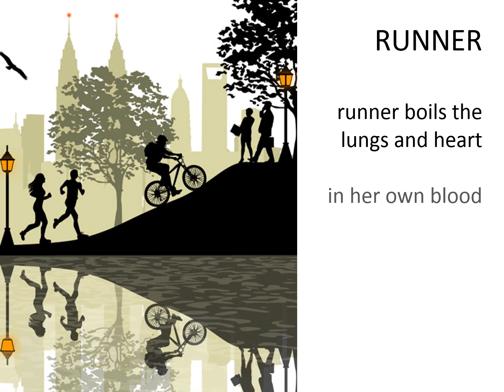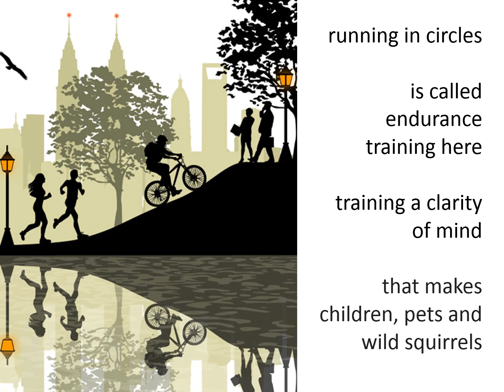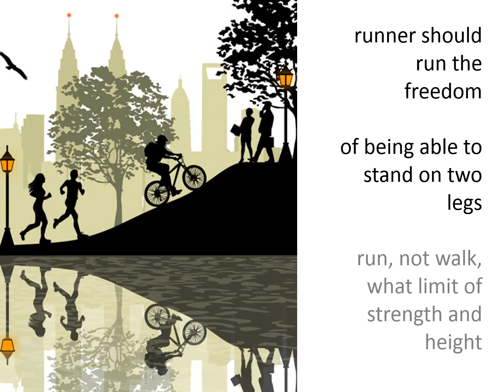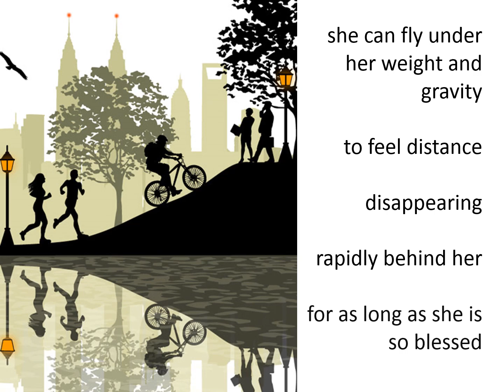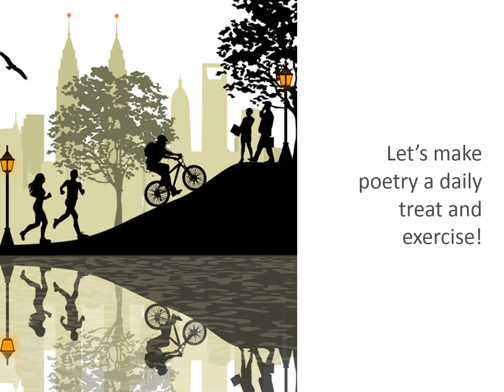Runner - a poem by lyw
a funny poem about a dedicated yet struggling runner selected from the poetry chapbook, ya helu, by lyw.

Credits:

Poetry: 'Runner' by lyw

Image:

City Park Character Sketch Of Activities